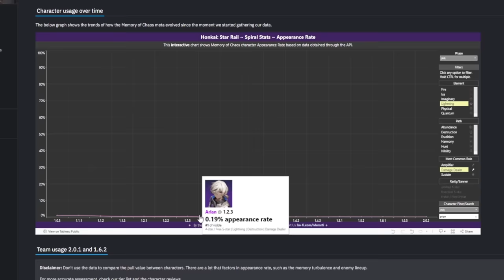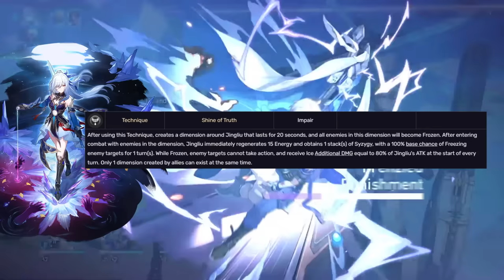Why NO ONE Plays: Arlan | Honkai: Star Rail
As with any gacha game, there's always discussion on which character is the worst. While this is of course subjective, the general consensus is that Arlan might be the weakest unit in the game. Naturally this doesn't make him very popular, so for today's episode of Why NO ONE Plays for Honkai: Star Rail, we'll be discussing Arlan!

Shoutouts to @oFlows for the Arlan clips! Because lord knows I won’t ever work on my Arlan LOL